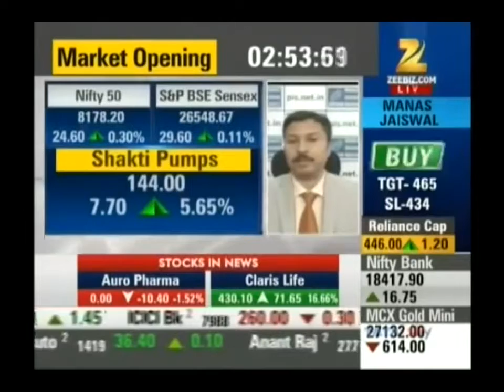Kiran Jadhav, Technical Analyst, Precision Investment Services on Zee Business on 16th Dec 2016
Kiran Jadhav, Technical Analyst, Precision Investment Services giving his view on Majesco & Target Achieved in same day.